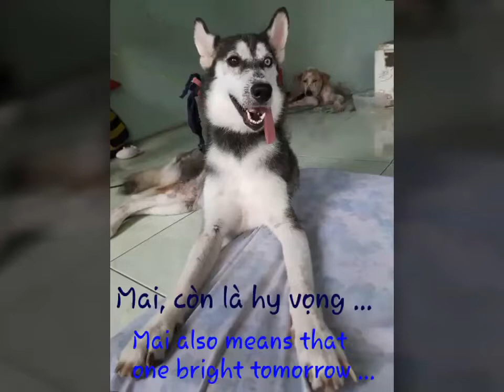Nghị lực cuộc sống Sự hồi phục kỳ diệu của một chú chó The dog return from the dead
Nghị lực cuộc sống   Sự hồi phục kỳ diệu của một chú chó
The dog return from the dead